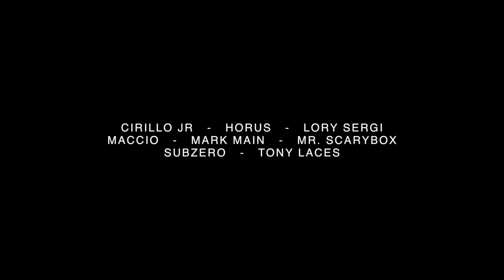Maccio @ SNOW BREAK REVOLUTION 2018 - Sestriere (TO)